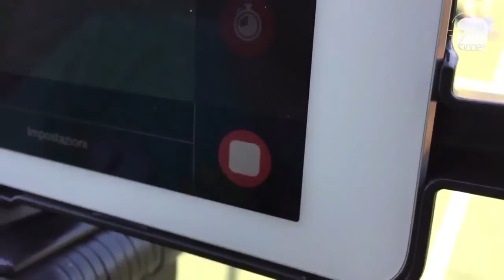Highlights | Serie A2 - 12^ | Magnitudo VS Tony Ponzi Investigazioni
Campionato nazionale Lega Calcio a 8